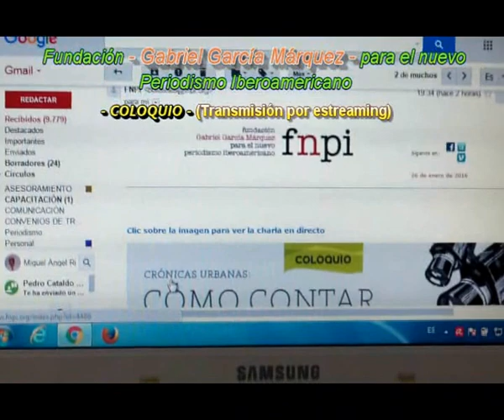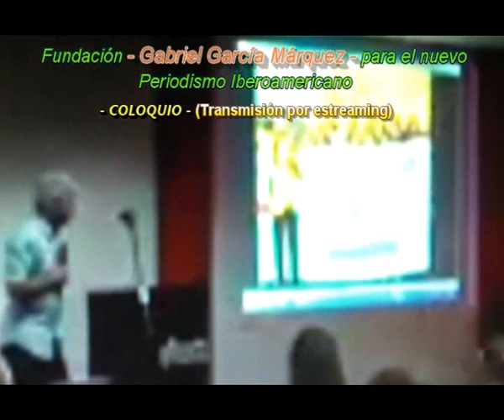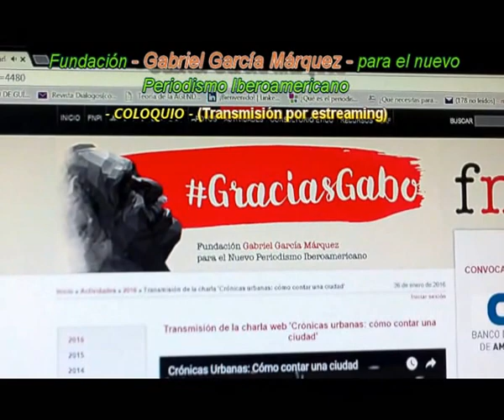COMUNICACIÓN: (Destacado de la semana)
Gracias a:  Fundación -Gabriel García Márquez - para el nuevo periodismo iberoamericano.
Invitado por fnpi, el 26 de enero - 2016, desde mi asiento de trabajo participé de esta charla Audiovisual en directo.
Muchas gracias CACO BARCELLOS y JOSÉ LUIS NOVOA por todas las vivencias y experiencias volcadas en éste debate, durante casi 2 hs. de duración..